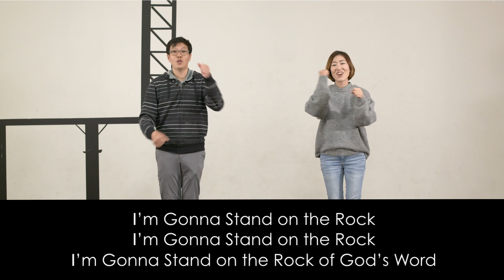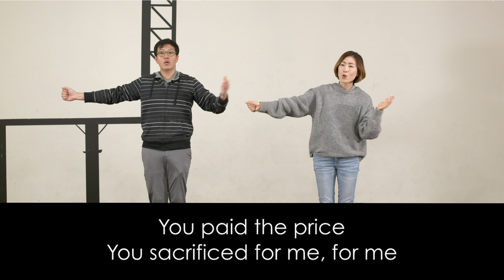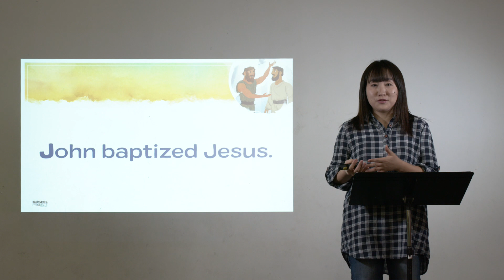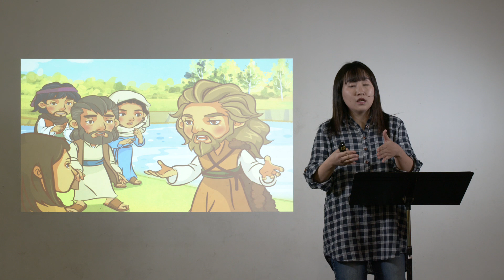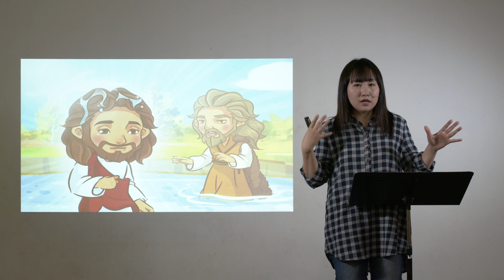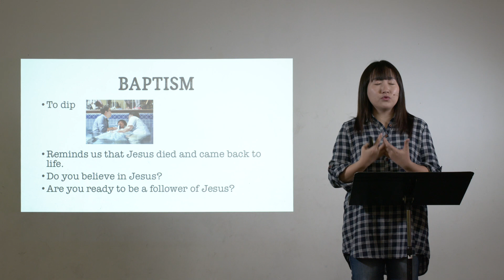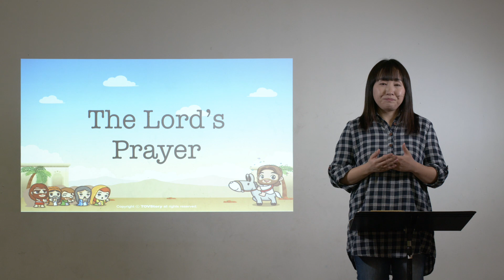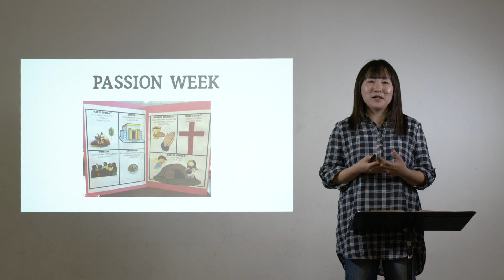Kindergarten Ministry 04-05-2020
Kindergarten Ministry // Sunday April 5th, 2020
Online Worship Church Everyday